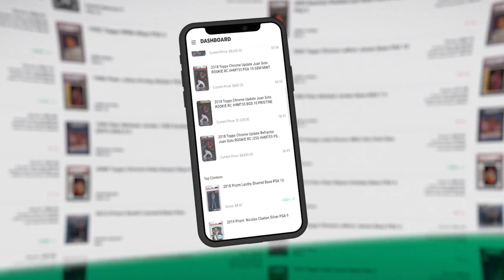LeBron James Untold Stories from "More Than A Game" Documentary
Clip from "The Crossover" with hosts Josh @Cardboard_Chronicles & Chris @Chris_HOJ featuring Brian Joe (Movie Producer "More Than A Game" LeBron James Documentary) @RipThatWax.